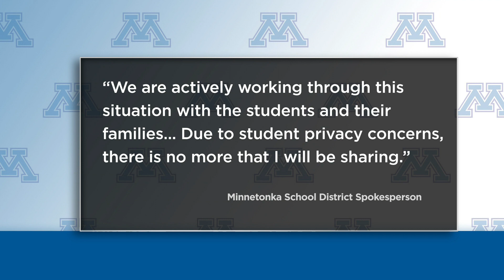Minnetonka Basketball Coach Steps Away After Student Dispute Involving ‘Derogatory Words’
The Minnetonka girls High School basketball coach is stepping away from the game.